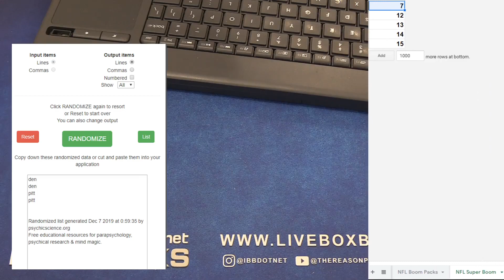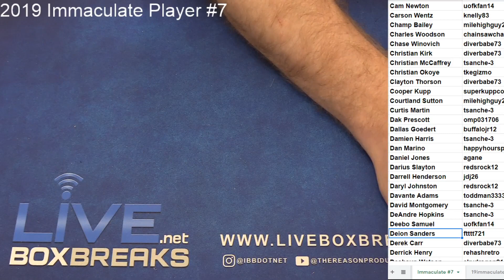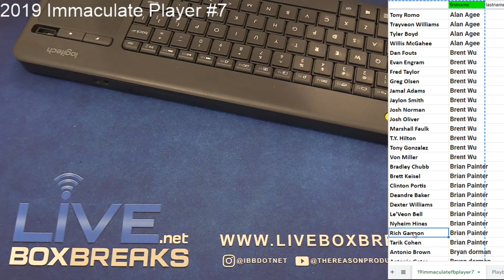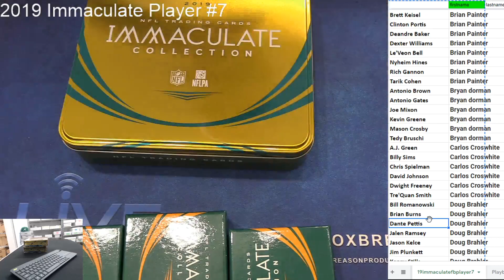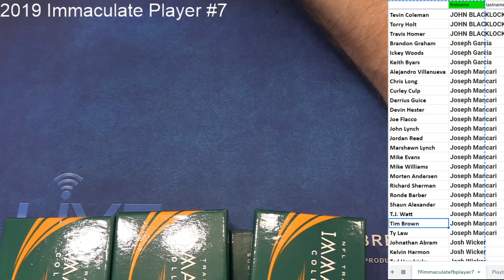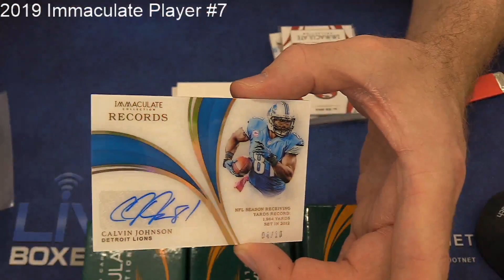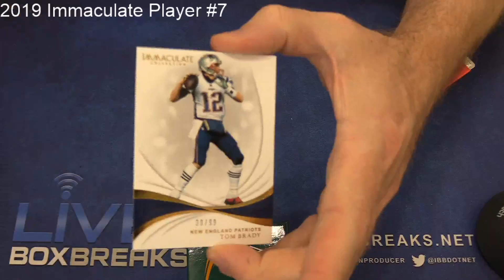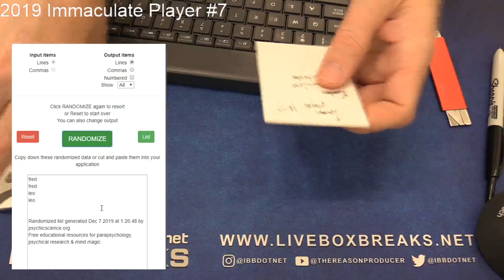2019 20 Immaculate PLayer Case #7 LBB EBAY